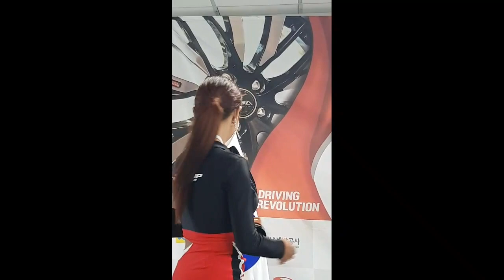❤️❤️❤️섹시한 레이싱 모델들 통합 편집한 동영상#배경음악#인기가요와 팝송